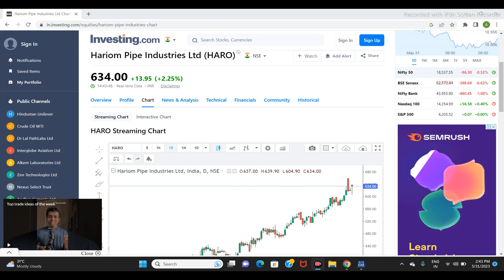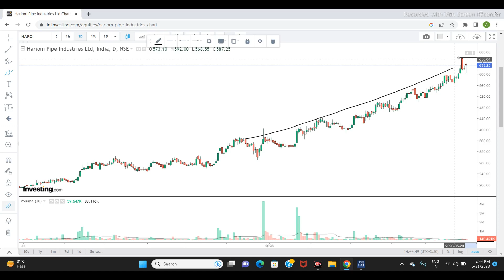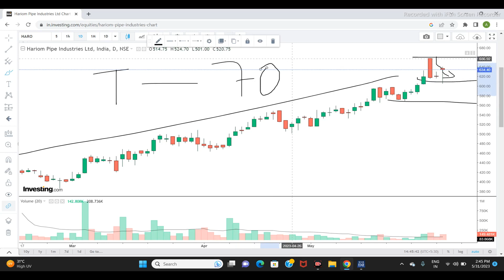HARIOM PIPE INDUSTRIES LTD SHARE NEWS | NEXT TARGET | LATEST NEWS | STOCK ANALYSIS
hariom pipes share latest news
hariom pipe share
hariom pipe news
hariom pipes latest news
hariom pipes ipo
hariom pipes share news
hariom pipes q4 Results 2023
Hariom pipes q4 Results
hariom pipe result
hariom pipes share latest news today
hariom pipe share target
hariom pipe industries limited ipo